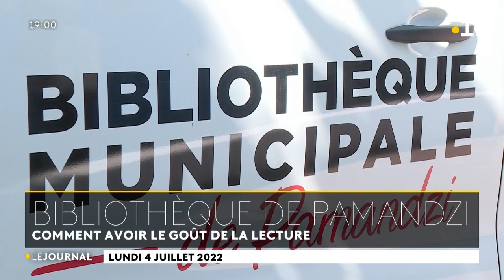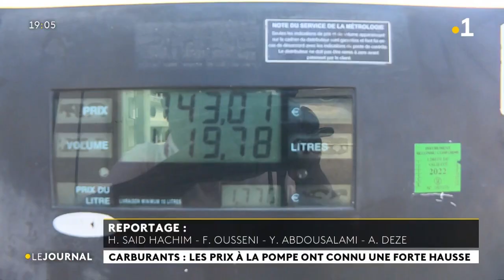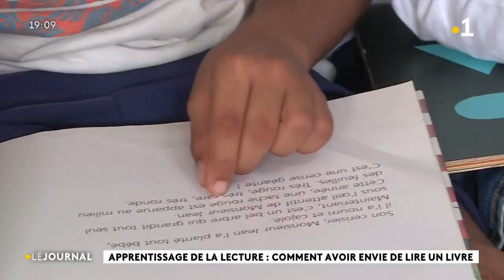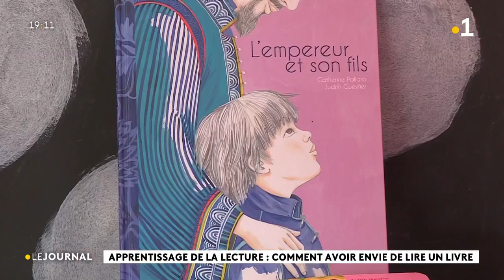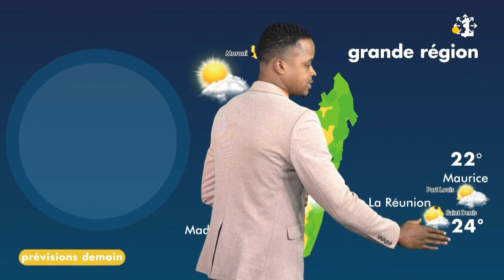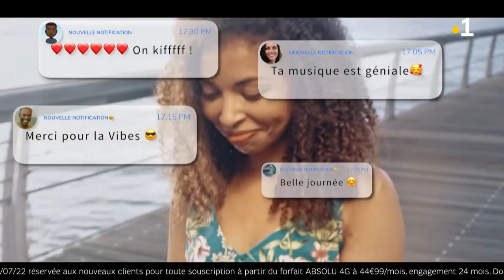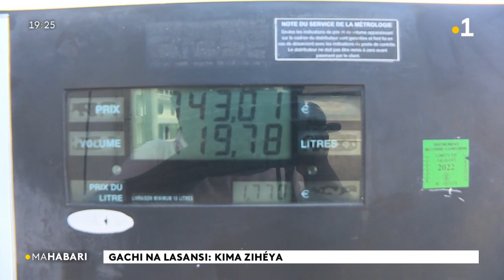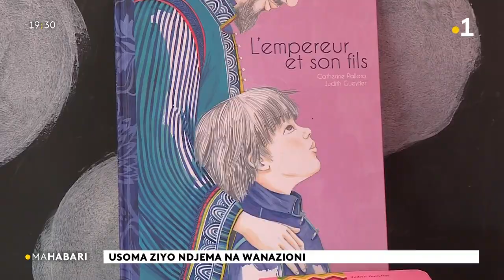Le journal du 4 juillet présenté par Siti Daroussi